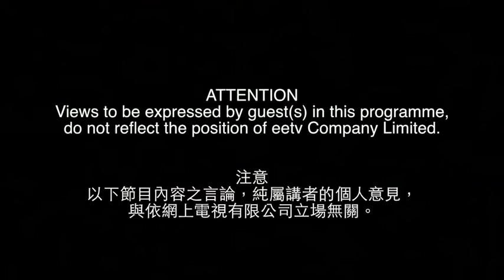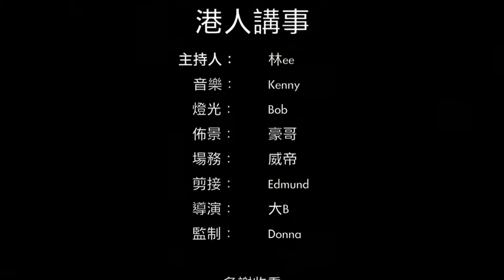eetv 港人講事 之 地溝油事件負責人應判謀殺罪 16-09-2014